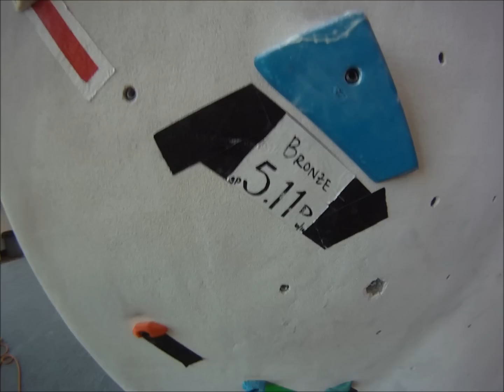BetaCam "Bronze" 5.11d at MetalMark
Leading "bronze" 5.11d at MetalMark Climbing and Fitness in Fresno, Ca. The newest addition from the world famous TOUCHSTONE CLIMBING GYMS